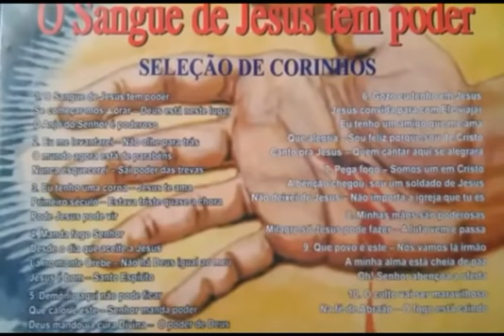1 Hora de corinhos pentecostais antigos